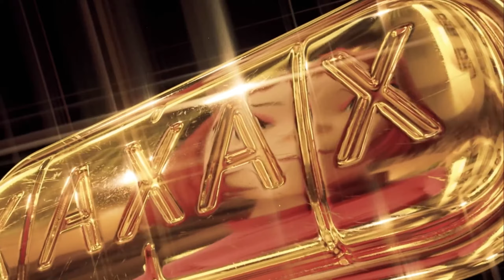New Gold+ Indents (World Tour Visuals)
Thank you so much to Visuals Only for helping me with the I AM THE LAMB Intent, Audio by Opium